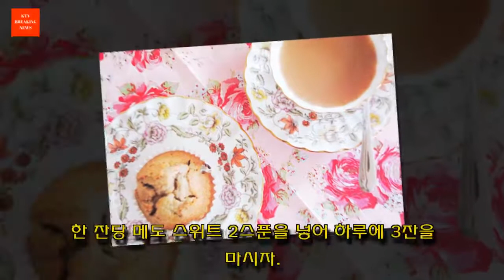신경계를 개선해줄 차들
상황이 제대로 흘러가지 않을때면 너무나도 긴장이 되고, 무언가가 곧 일어날 것만 같다. 신경 발작을 통제할 수 없고 스트레스가 내 몸과 마음을 지배하는 것만 같을 때, 아래에 소개할 차를 한 번 마셔보자. 이 차들은 부작용이 없는 천연의 방법으로 신경계를 개선해준다.